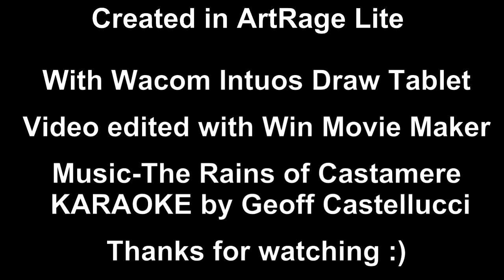My Geoff Castellucci Rains of Castamere Digital Drawing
I absolutely love Geoff's new video The Rains of Castamere and I wanted to do some fan art of it. So here it is. I decided to switch out the original audio in this.